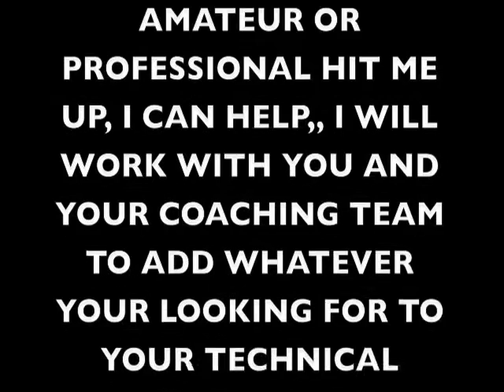Boxing Padwork / Mayweather Style Mittwork / Boxing Shell Training w/ Coach Rick